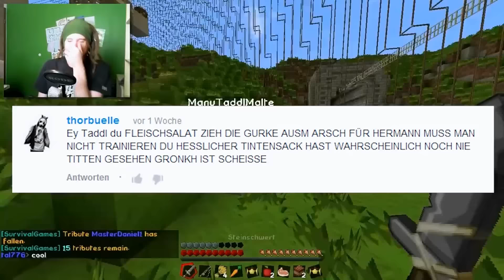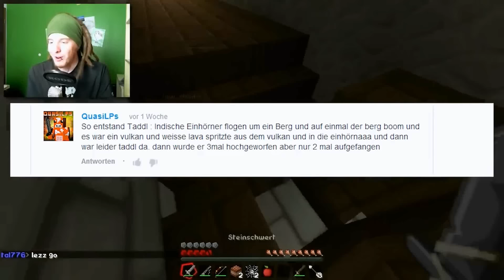Minecraft vor 2 Jahren am 31. Juli und 1. August 2013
Heute gleich zwei Tage, da ich alles für gestern aufgenommen hatte aber ein Fehler beim  Rendern aufgetreten ist.

Gronkh verlässt sein Baugebiet um Diamanten zu suchen, Pietsmiets Staffel 7 aus Brammens Sicht, der Probleme mir Schafen von Jay hat.
Und sehr wichtig, im Mega Projekt gibt es 4 neue Teilnehmer, unter anderem Rotpilz und Venicraft.